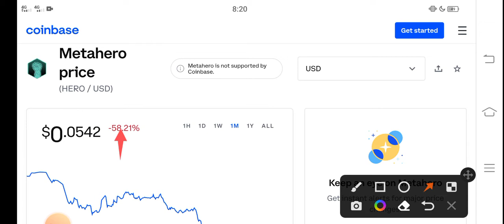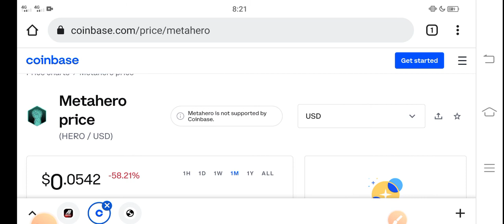MetaHero Next Breakout || MetaHero Price Prediction! MetaHero Today News